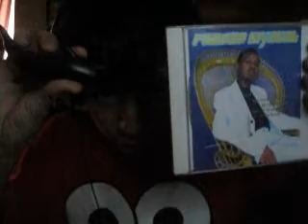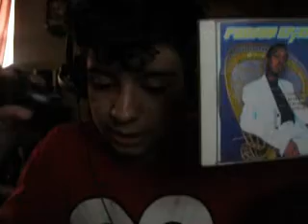PANCHO KRYZTAL & DOLPHIN RANT ON SAILORMOONRED1